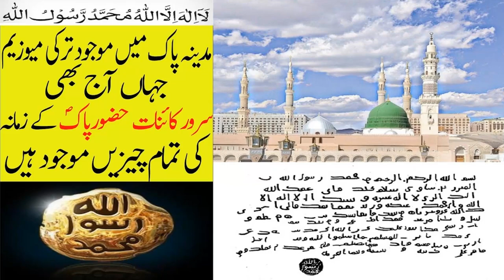Amazing video in Pakistan| urdu tv | dilchasp aur ajeeb videos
For more Amazing and informative videos